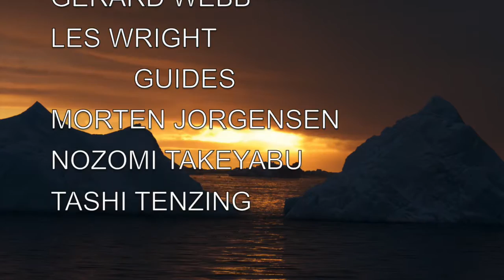JEWEL OF THE ARCTIC WITH TASHI TENZING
Check our our latest  trip video photos -  the jewel of the arctic with Tashi TENZING 7 September to 17 September 2015